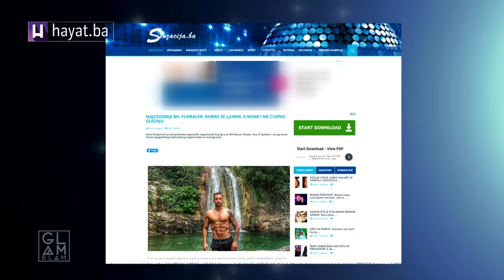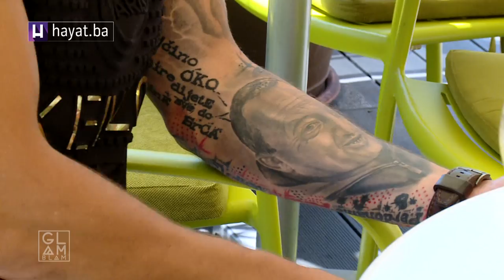GLAM BLAM: DINO DIZDAREVIĆ (27 08 2017)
Uskoro: HAYAT PLAY (VOD)